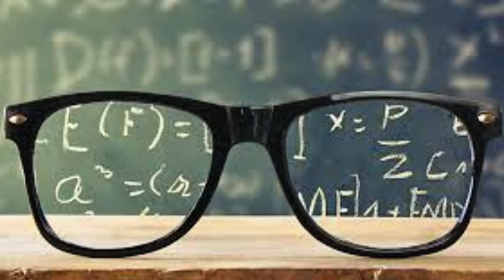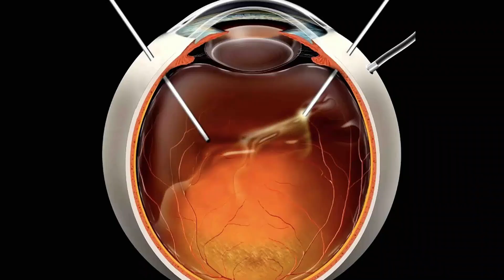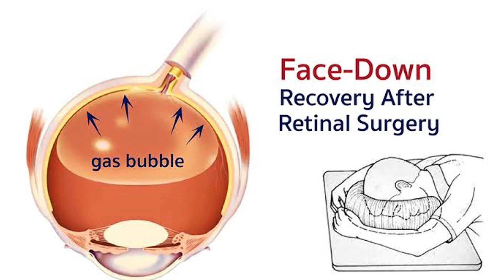Macular Hole Treatment | Diagnosis and Stages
In this video Dr Faisal Anwar will discuss about Macular hole in detail.
A macular hole is a small break or tear in the macula, the central part of the retina responsible for sharp, detailed vision. This condition can lead to blurry or distorted vision and, if left untreated, can result in a significant loss of central vision. Macular holes are often related to aging and can develop as the vitreous, a gel-like substance in the eye, pulls away from the retina. Treatment typically involves a surgical procedure called a vitrectomy to remove the vitreous and allow the macula to heal. Early detection and treatment are crucial for the best visual outcomes.

Central Vision
Retinal Disorders
Blurred Vision
Visual Distortion
Eye Health
Age-related Eye Conditions
Eye7 chaudhary Eye Centre

Dr Faisal Anwar
Assistant Professor Eye
Sharif medical city hospital
FOR Appointment
The EyeCure Lahore